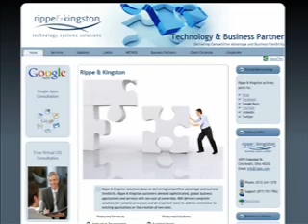Brian Thomas vlog 10-26-10